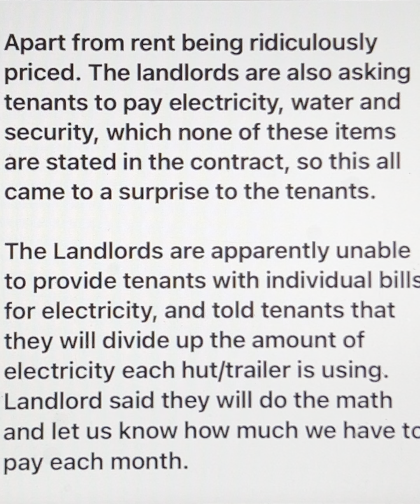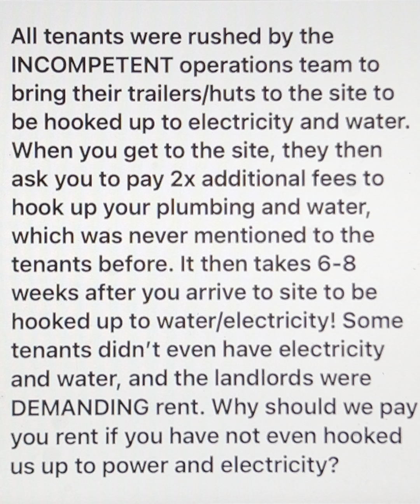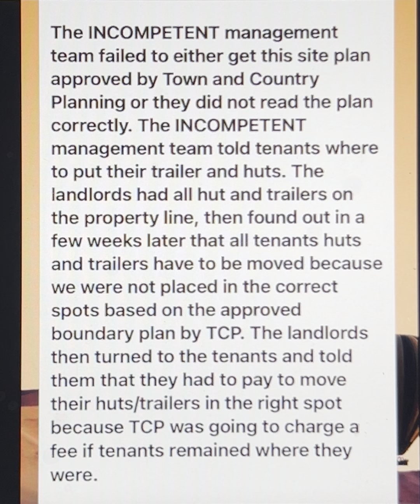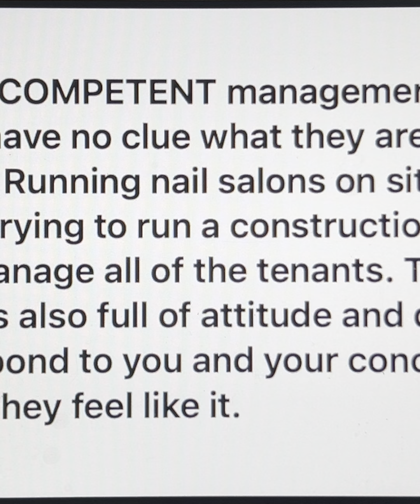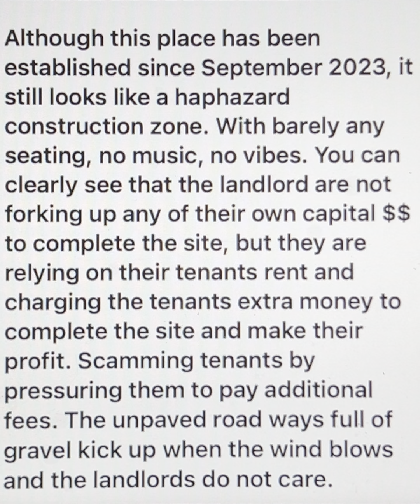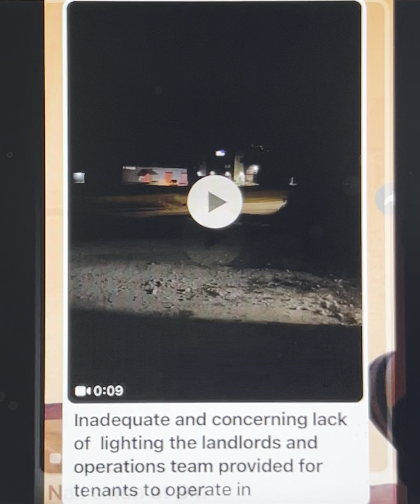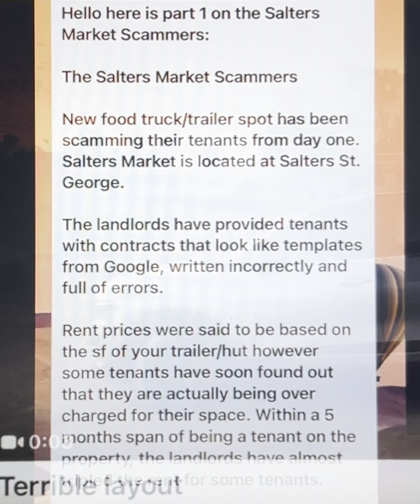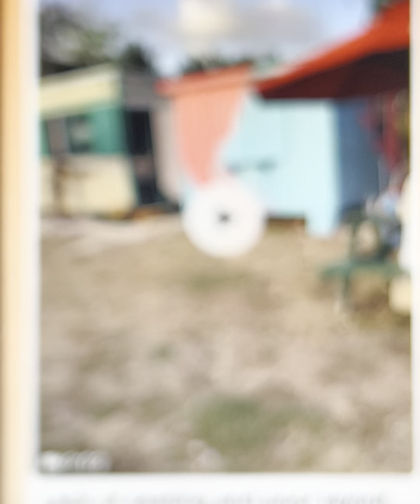Is Salters Market in St George high rent and disorganized? Have your say - Barbados